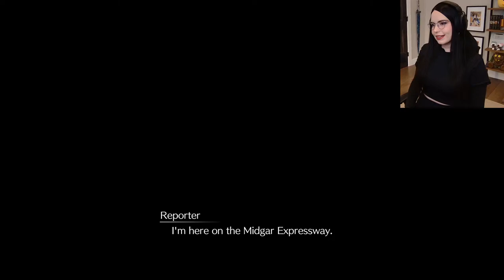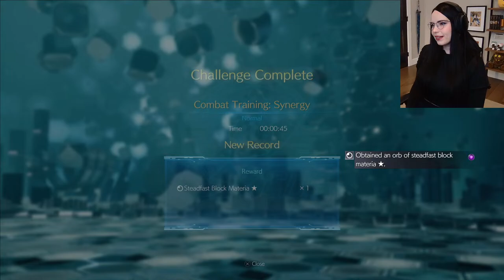I ALMOST passed out... Final Fantasy VII Rebirth Full Playthrough PART 1 | Sponsored by Square Enix!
The continuation of Final Fantasy VII Remake is here with the second part of the trilogy series, Final Fantasy VII Rebirth. I am so excited to see familiar moments like the Nibelheim Incident, the Gold Saucer date, and everything at the Temple of the Ancients.  This is sure to make fans of the OG VII happy to see one of the most iconic moments from the game being shown this way while giving new fans a taste of what to expect while events from the original are retold and twisted in Rebirth's story. I am so curious as to where Zack's story goes with the change from Crisis Core and how many references we'll see from other games in the compilation like Before Crisis, Ever Crisis, Dirge of Cerberus, and Advent Children. Hopefully the game will answer questions I've had since the start of FF7 Remake like what Aerith knows, why is Zack alive, and why Loveless seems to be everywhere in Rebirth and Remake.

Thank you to Square Enix for the free key and sponsoring the stream!

Energized by Gamer Supps! for 10% off your entire order!

0:00 - 5:19 Intro
5:20 - 8:58 Catching up
8:59 - 14:02 The Story So Far
14:03 - 24:22 What a prologue
24:23 - 2:13:15 Chapter 1 Fall of a Hero
2:13:16 - 5:47:52 Chapter 2 A New Journey Begins
5:47:53 - 5:51:30 Outro